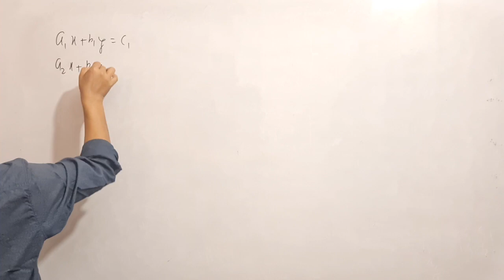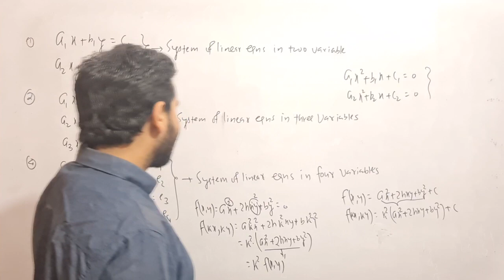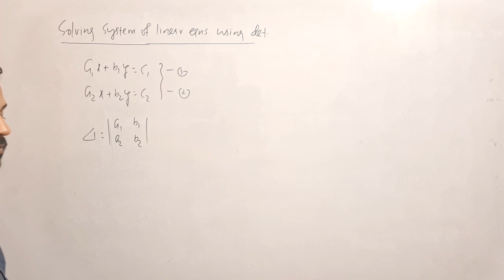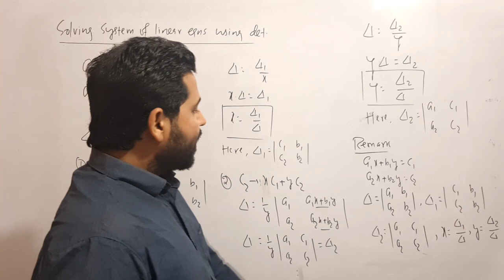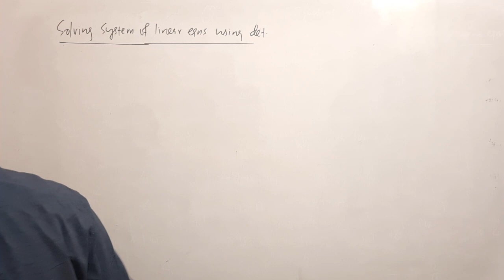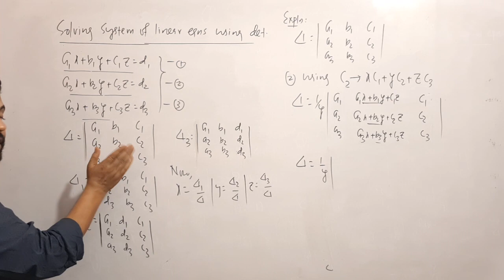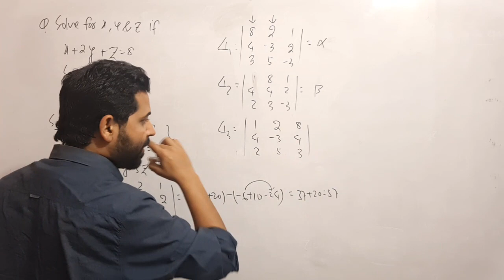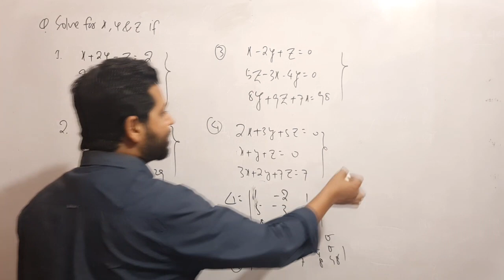Solving System of Linear equations using determinant Method Determinant# Lecture : 11